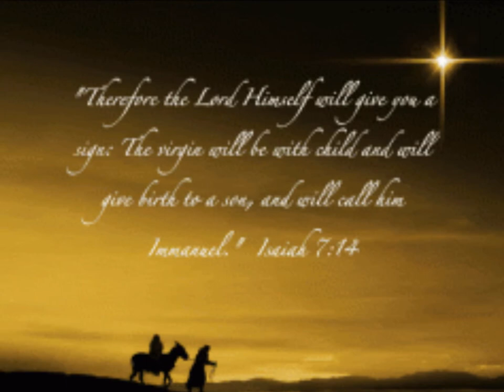Christmas Lullaby written and Sung by Catherine Sears